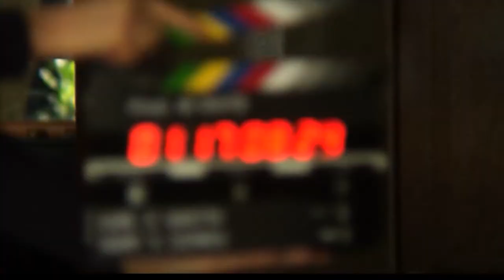Keeping a Virtual Open Door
Get to know Gajen Kandiah as he shares how careful listening, embracing informality and human connection are key to leading through pandemic times